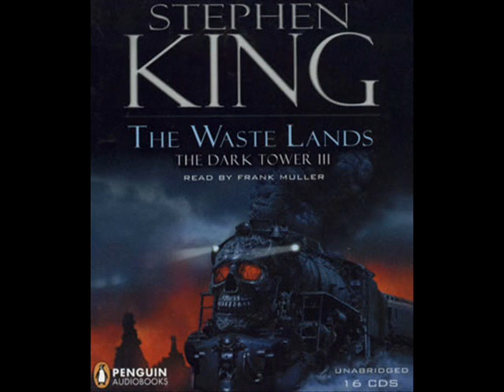Gunslinger1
A Tribute to The Dark Tower and the Gunslinger Roland Deschain.